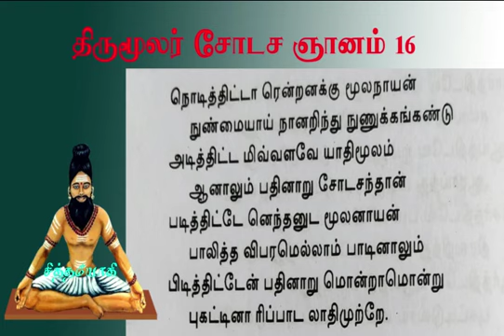திருமூலர் ஞானம்.21- மௌனம் கூடினால் சிலம்போசை கேட்கலாம்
திருமூலர் சோடச ஞானம் 16
மனம் மௌனமுற்றால் வாசியின் சிலம்போசை கேட்கலாம்
உங்கள் கவனத்திற்கு